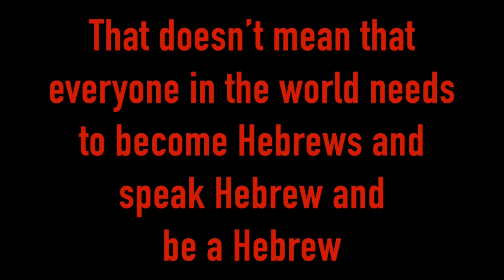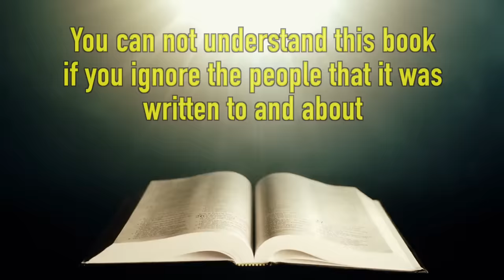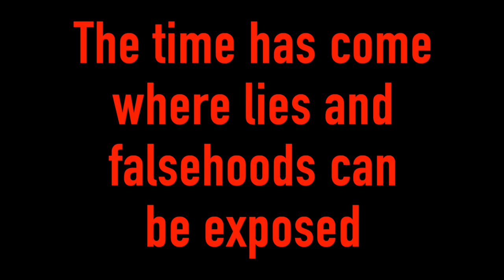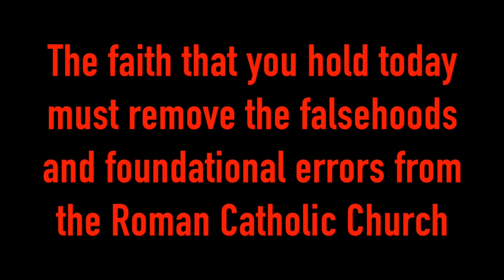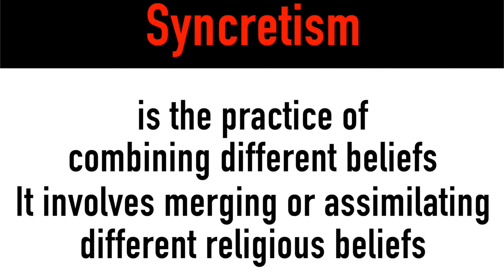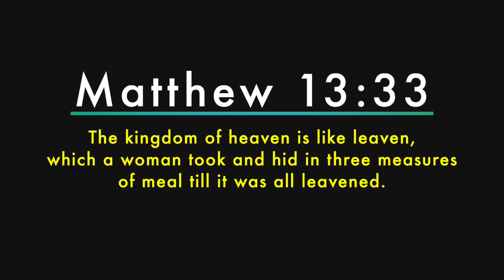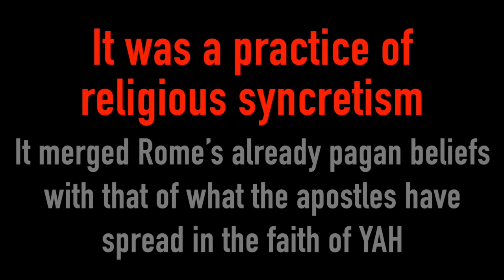THE HIJACKERS OF THE BIBLE (pt.1): THE ROMAN CATHOLIC CHURCH - THE FOUNDATION OF MODERN CHRISTIANITY